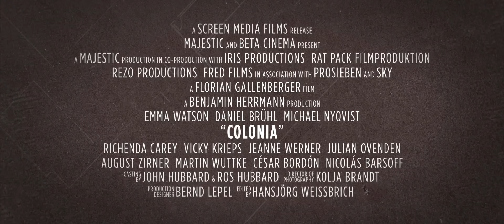Колония Дигнидад (2015) - Русский Трейлер #2 [HD]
Дата выхода: 31 марта 2016 (РФ)

Молодая влюбленная немецкая пара — стюардесса Лена и журналист Даниэль — оказываются в эпицентре кровавого военного переворота в Чили. Даниэля арестовывают, подвергают немыслимым пыткам в тайной полиции и отправляют в колонию «Дигнидад» — немецкое поселение, выдающее себя за благотворительное общество, а на самом деле практически концлагерь. Туда же — добровольно, под видом монашки — отправляется и Лена, чтобы спасти любимого. В Дигнидад легко попасть, но обратной дороги нет…